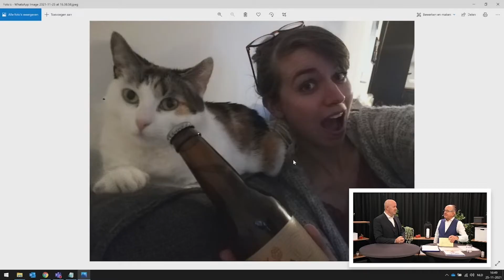BDO Accounting & Reporting Day 2021